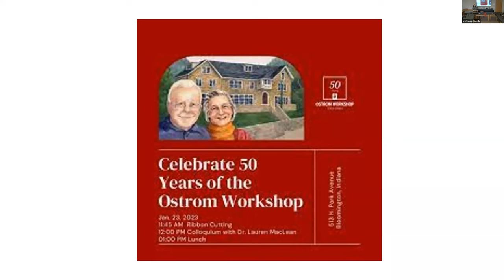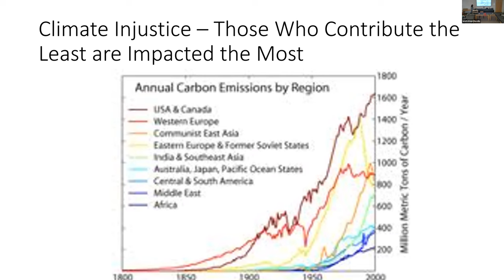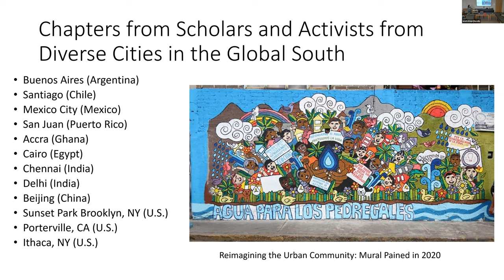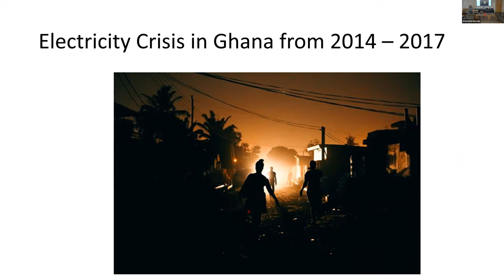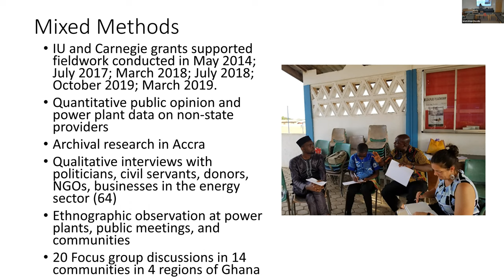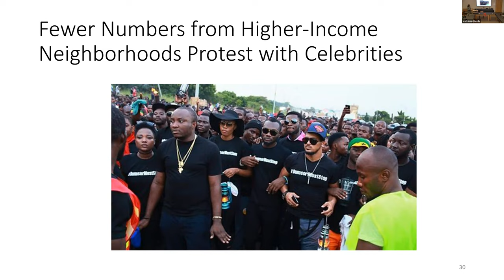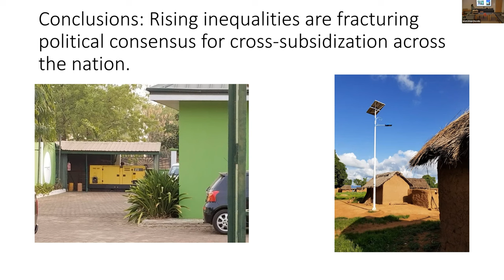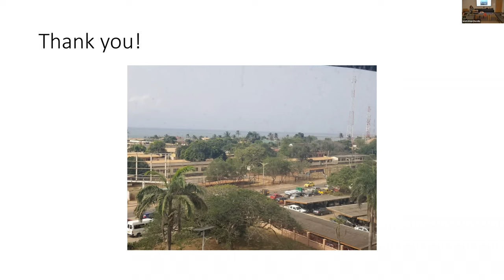Lauren MacLean: Climate Justice in the City in the Global South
01/23/2023
Colloquium Series Speaker Lauren MacLean

Climate Justice in the City in the Global South: Power and Inequality in the Mobilization for Change.

How do citizens and communities at the grassroots mobilize for climate justice in cities of the Global South? The costs of climate change more frequently threaten the lives and livelihoods of the urban poor around the world. Poor households in Puerto Rico struggled to regain access to food, safe drinking water, and electricity in the aftermath of Hurricane Maria while residents of informal settlements in Cairo suffered disproportionately from the rising temperatures of urban heat islands. This project investigates how political, economic and social inequalities shape efforts to seek accountability and mobilize for change. The edited volume draws on case studies from Africa, Latin America, North America, the Middle East, and South Asia to understand bottom-up mobilization efforts to redress climate injustice.  Taken together, the edited volume’s case studies investigate local governance and new institutional development that may be crucial for developing policy solutions to urban climate problems. The collaboration emerged from the development of shared research interests in self-organized working groups and WOW meetings between long-time Ostrom Workshop members.